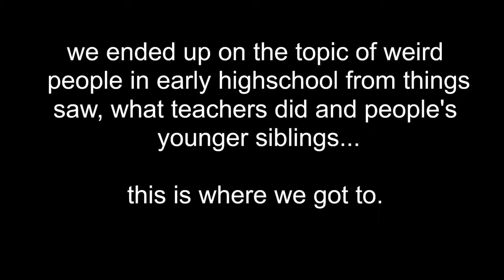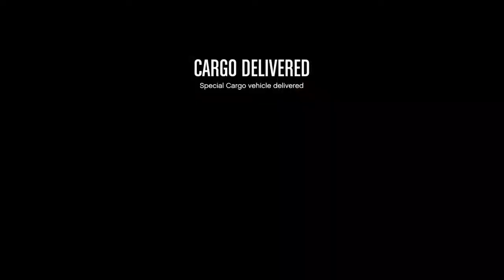recalling messed up early highschool stories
@Mixer/LOST_DN
since everybody is offended and can take opinions rivaling their own... 18+ no snowflake content. this is all in jokes with course language, sensitive content and mature subject matter. do not watch if offended.